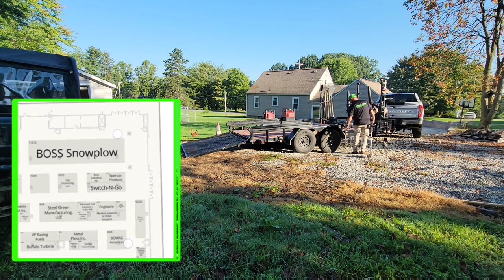I DON'T KNOW WHAT HAPPENED | THE DAY WENT FROM GOOD TO BAD!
SPENCER PRODUCTS™️ FLEX CHUTE™️ SPENCER LAWN CARE™️

EQUIP EXPO BOOTH #11223
EQUIP EXPO TICKETS! CODE: SPENCER SAVE 50%